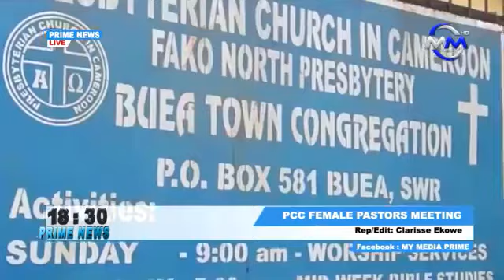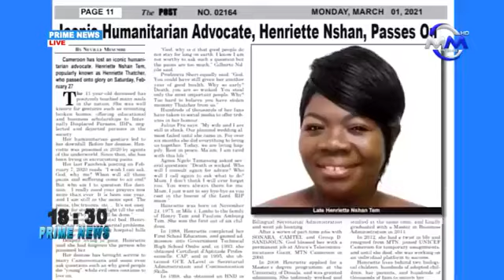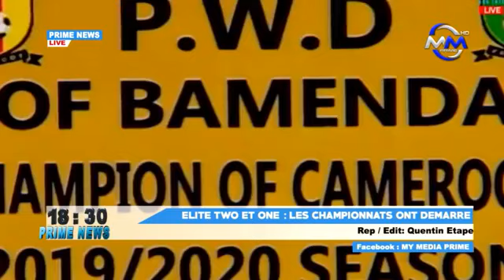Prime News, Media Prime - Monday 01st March 2021